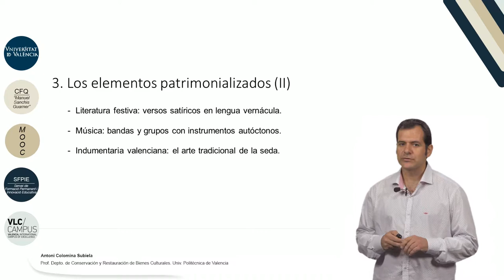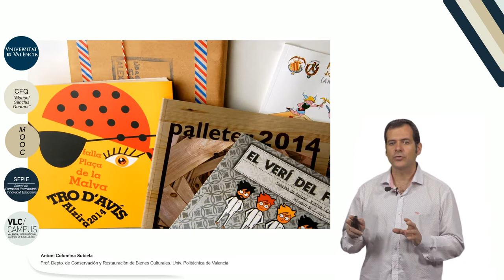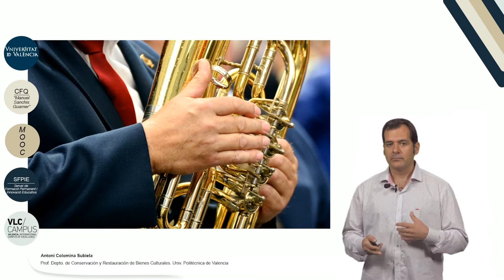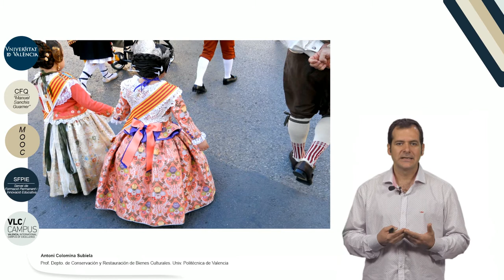6.4. Los elementos patrimoniales (II)